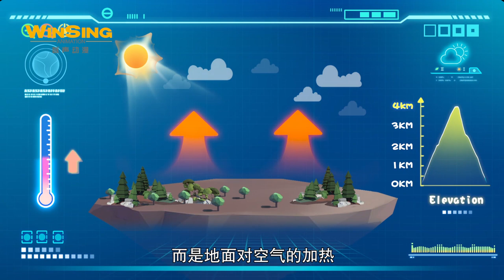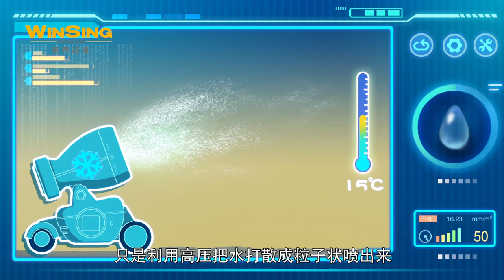【好看的动画片】【超学先锋2】第四集《温暖的雪》丨Team S.T.E.A.M.丨少儿故事丨趣味益智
超学先锋来自六个不同的国家，除了黑头发的甜甜是中国人外。其他小朋友来自东亚、南亚甚至遥远的美洲、欧洲。不同文化背景下的超学先锋实验基地，俨然一个小型“国际交流学院”。他们的思维和做事风格不同，擅长的学科各异，但反而因此碰撞出更多灵感，为剧情增添了不少看点。

The super-science pioneers come from six different countries, except for the black-haired Tian Tian, who is Chinese. Other children come from East Asia, South Asia and even distant America and Europe. The transcendental pioneer experimental base under different cultural backgrounds is like a small "international exchange academy". Their thinking and working styles are different, and they are good at different disciplines, but on the contrary, they collide with more inspirations and add a lot to the plot.